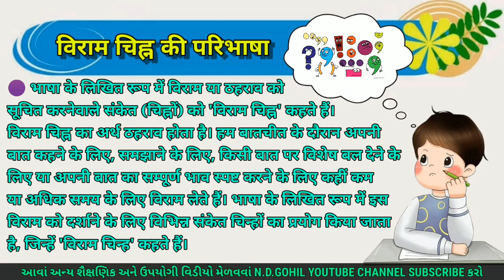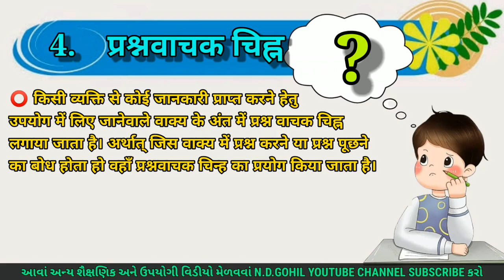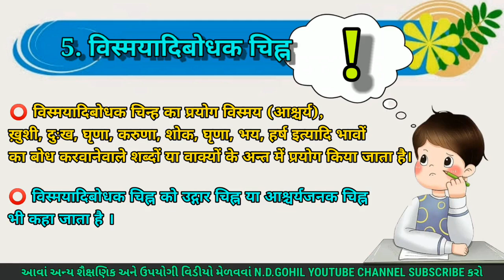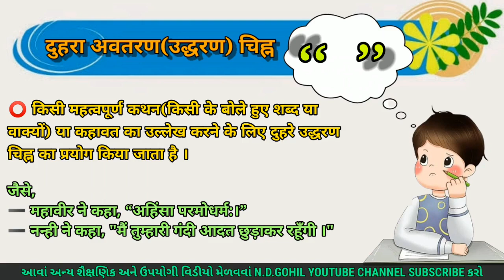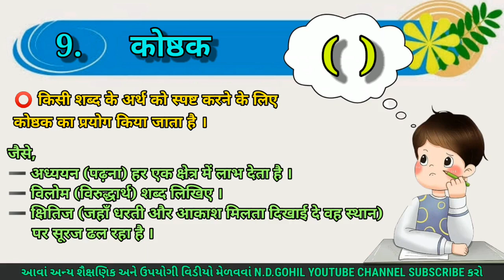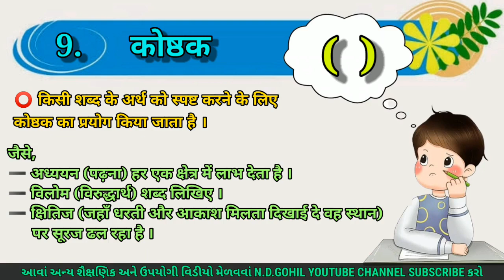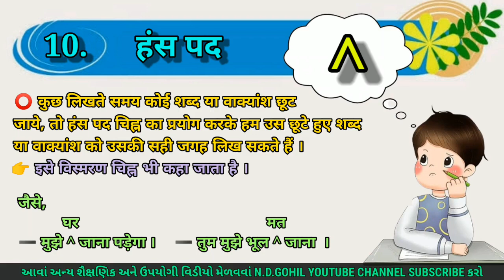Hindi viramchihn || हिन्दी विरामचिह्न